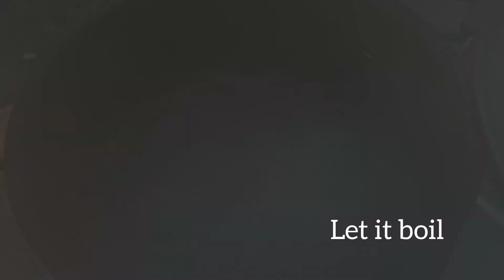CRISPY FRIED GOBI | OUTDOOR COOKING | ASMR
I got some cauliflowers. So I decided to cook it in the most delicious manner. This recipe will show you how I cooked delicious cauliflower dish. Watch and enjoy our video.